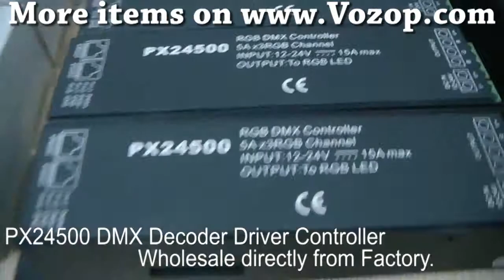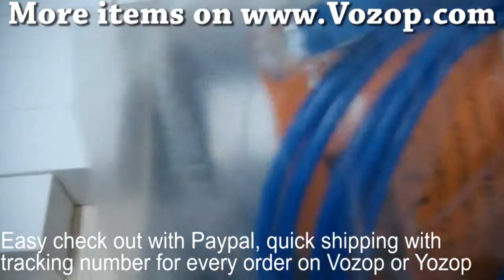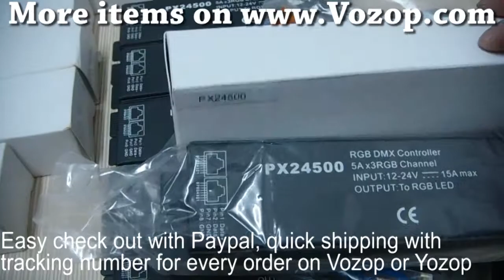PX24500 DMX Decoder & Driver RGB Controller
High Quality PX24500 DMX Decoder directly from Factory.